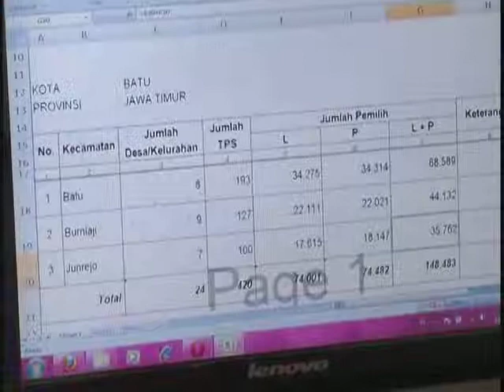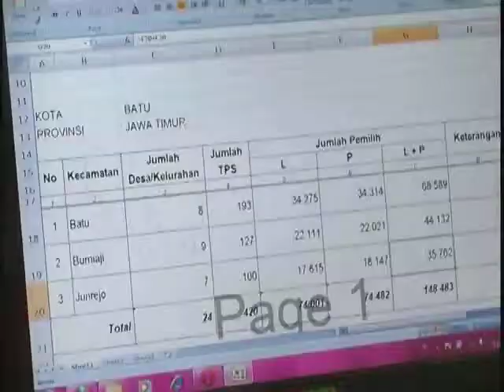5 PENETAPAN DPT PEMILIHAN LEGISLATIF 2014